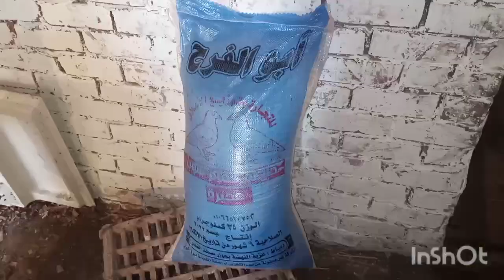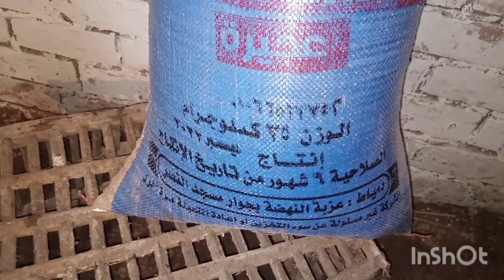وداعا لغلاء الاعلاف جبتلكم ارخص بديل للعلف سر خطير هيخليكي تربي من غير ماتكلفي نفسك كتير💯👇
خلطة تسمين البط المسكوفي
استهلاك 20بطه من العلف الخام 6شكاير من ال25كيلو
او 3شكاير من ال50ك
منهم شكارة 25كيلو من العلف البادي
وباقي الشكاير من العلف النامي 21%
وهيستهلك معانا من 50يوم خلطه التسمين
شكاره25دره صفرا
شكاره فول
و20كيلو كوسب
15كيلو من العيش الناشف طول فتره 80 يوم
دا بجانب اكل البيت الي بنحطو ليهم بعد فترة التسمين
ممنوع مانعا باتا
يتحط اكل البيت للبط كول فترة طلوع او تبديل الريش
لان البط بيخف بالوزن وبالتالي هيحصلو عملية افتراس
تربية البط المسكوفي بترقد ولا لا والبطه بتبيض يوم ويوم ولاكل يوم وكسر الدكر المسكوفى بينفع ع كام شهر
حل نهائي لكل مشاكل تربية البط فى الصيف شدة الحرارة وعلاج الكساح والإسهال والكوليرا
بعلبة زبادى واحده شوية كركم على العلف كبرت البط الصغير عمر يوم أم شهد وطيورها - om shahd
لو عايزين تربوا البط صح فى جميع مراحله من غير تحصينات بيطريه هى دى خلاصة التربية الصحيحة
تربية البط,
تربية البط المسكوفى,
تربية البط البلدي,
تربية البط في المنزل,
تربية البط المصري,
تربية البط الصغير في المنزل,
تربية البط المولار,
تربية البط الفرنساوى,
تربية البط البغال,
تربية البطريق,
تربية البط في البطاريات,
تربية البط البلدى عمر يوم,
تربية البط عمر يوم,
تربيه البط ,
تربية البط المسكوفى عمر يوم,
تربية البط الفرنساوي عمر يوم,
تربية البط المولار عمر يوم,
تربيه البط البيور عمر يوم,
تربيه البط من اول يوم,
تربية البط البكيني عمر يوم,
تربية البط البغال عمر يوم,
تربية البط السوداني عمر يوم,
ي تربية البطة,
ي تربية البطه,
تربية البط والوز,
تربية البط والدجاج,
تربية البط والفراخ,
تربيه البط والفراخ البلدي,
تربيه البط والكتاكيت,
تربيه البط وهو صغير,
تربيه البط المسكوفى والبلدى,
تربيه البط المسكوفي وهو صغير,
تربية البط
هل مشروع تربية البط مربح,
تربية البط نوميديا,
عن تربيه البط,
تربية البط من عمر يوم,
تربية البط مع الدجاج,
تربية البط مع الفراخ,
تربية البط من الالف للياء,
تربية البط من اول يوم,
تربية بط مسكوفي,
تربية بط مولر,
تربيه بط مصري,
تربيه البط البغال من عمر يوم,
تربيه البط المولار من عمر يوم,
م تربية البطة,
م تربية البطاطس,
تربية البط للمبتدئين,
تربيه البط لرمضان,
تربية البط المسكوفى لانتاج البيض,
تربيه البط المولار من الالف للياء,
تربية البط كحيوان أليف,
تربية كتاكيت البط,
كيفيه تربيه البط,
كيفية تربية البط الصغير في المنزل,
كيفية تربية البط المسكوفى,
كيفيه تربيه البط المولار,
كيفية تربية البط في المنزل,
كيفيه تربيه البط البلدي,
كيفيه تربيه البط البغال,
كيفيه تربيه البط الفرنساوي,
كيفية تربية البط,
كيف تربيه البط,
كيفية تربية البط المولار فى المنزل,
كيفية تربية البط البلدى فى المنزل,
كيفية تربية البط الصغير,
كيفية تربية عضلات البطن,
تربية البط قبل,
تربية البط قطط,
ق تربية البطن,
ق تربية البطاطا,
ق تربية البطاطين,
تربية البط في الصين,
تربية البط فوق السطح,
تربية البط في الجزائر,
تربية البط فى بطاريات,
تربية البط في المزارع,
تربية البط في المغرب,
تربية البط في الشتاء,
تربية البط في البيت,
تربية البط في السعودية,
التربية في البطاريات,
افضل وقت لتربية البط,
نصائح لتربية البط,
تربية البط غزة,
غ تربية البطاطا,
غ تربية البطاطس,
تربية البط على الازولا,
تربية البط على الشبك,
تربيه البط على السطح,
تربيه البط عمر اسبوع,
تربيه البط عمر شهر,
تربية البط البغال عمر اسبوع,
تربية البط المسكوفى عمر شهر,
ع تربية البطن,
ع تربية البطاطس,
تربية البط ظهر,
تربية البط ظبي,
طريقة تربية البط المسكوفى,
طريقه تربيه البط,
طريقة تربية البط المولار,
طريقة تربية البط البغال,
طريقة تربية البط البلدي,
طريقه تربيه البط الصغير,
طريقه تربيه البط المسكوفي عمر يوم,
طريقه تربيه البط البكيني,
طريقه تربيه البط البيور,
طريقة تربية البط في المنزل,
تربية البط ضعيف,
تربية بط صغير,
تربية صغار البط,
ص تربية البطن,
تربية البط ام شيماء,
تربية البط البلدي عمر شهر,
تربية البط البغال عمر شهر,
تربيه البط المولار عمر شهر,
تربية البط البلدي عمر شهرين,
ش تربية البطاطس,
تربية البط سنة,
تربية البط ساعة,
س تربية البطاطس,
س تربية البطة,
تربية البط زهيرة,
تربية البط زمني,
ز تربية البطاطس,
ز تربية البطيخ,
تربيه بط رمضان,
ر تربية البطاطس,
تربية البط ذكور,
دورة تربية البط المسكوفى,
تربية البط خطوة بخطوة,
تربية البط خروف,
خ تربية البطيخ,
خ تربية البطاطس,
تربيه البط ابو عين حمراء,
تربيه البط ابو عين حمرا,
ح تربية البطن,
تربية البط جميل,
تربية البط ثالثة,
تربية البط ثقيل,
تربية البط ثالث,
ث تربية البطل,
ث تربية البطولة,
تكلفه تربيه البط المسكوفى,
تربيه البط تربيه البط,
مشروع تربية البط .
تربية البط في تونس,
ت تربية البطاطس,
تربية البط بالمنزل,
تربيه البط بالعراق,
تربية بط بلدي,
تربية بط بكيني,
بطاريات تربية البط,
تربية البط بالمغرب,
بط مسكوفى,
تربية البط المسكوفى في المنزل,
تربية البط الخضيري,
تربية البط الابيض,
تربيه البط الصغير,
تربيه البط البيور,
تربية البط البكينى,
تربية البط 01,
تربية البط 02,
0 تربية البطن,
0 تربية البطل,
1 تربية البط المسكوفى,
تربيه البط المسكوفي عمر 20 يوم,
3 تربية البطاطس,
تربية البط 40,
تربية البط 48,
تربية البط 44,
4 تربية البطاطس,
تربية البط 50,
تربية البط 500,
5 تربية البط المسكوفى,
5 تربية البط المسكوفي,
تربية البط 64,
تربية البط 60,
تربية البط 70,
7 تربية البطاطس,
تربية البط 80,
تربية البط 84,
تربية البط 85,
تربية البط 82,
8 تربية البطاطس,
تربية البط 90,
9 تربية البطن
تربيه فراخ التسمتربية الدواجن البيضاء,تربية الدواجن